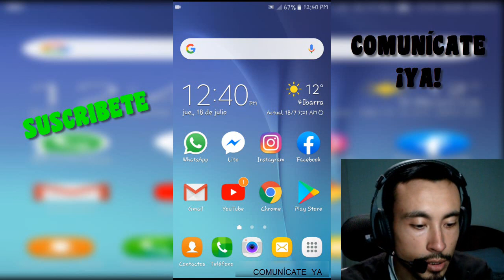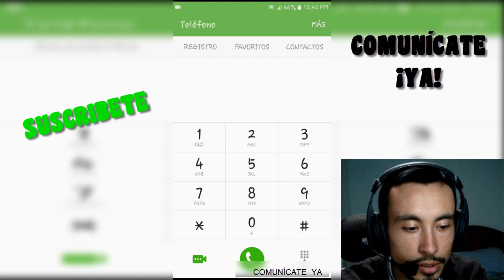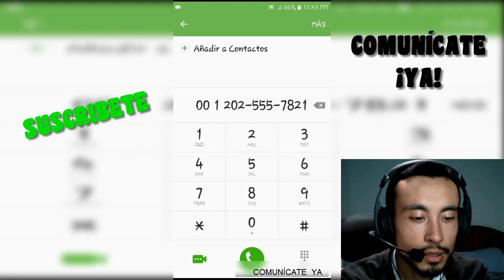Cómo Llamar a Estados Unidos desde CELULAR Y TELÉFONO FIJO | Comunícate ¡YA!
Para que puedas entender mejor y encuentres los Códigos de área de los ESTADOS DE USA

ISRC: USUAN1200061